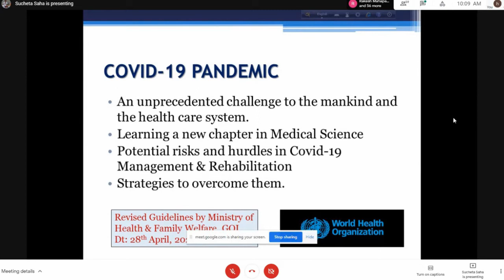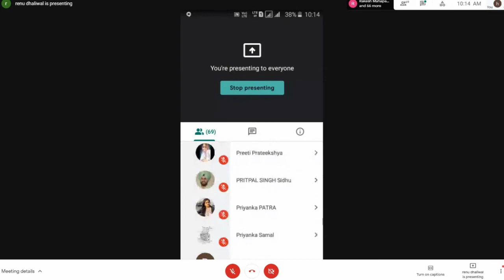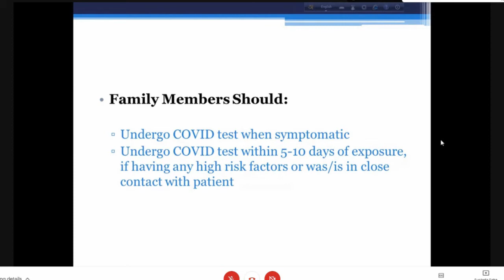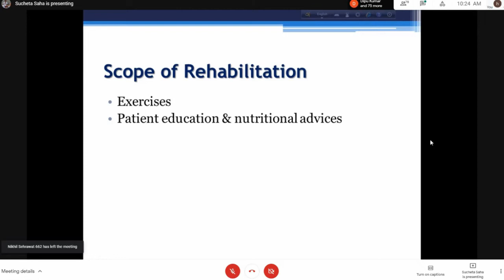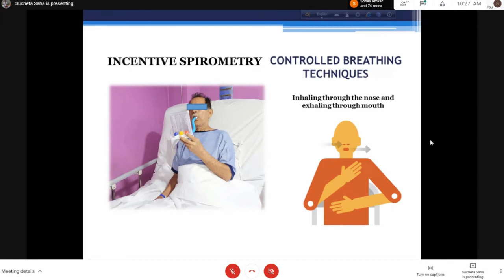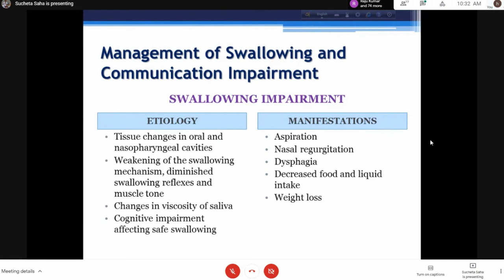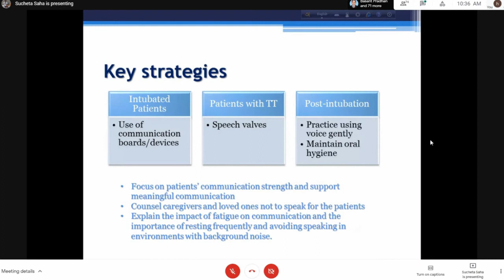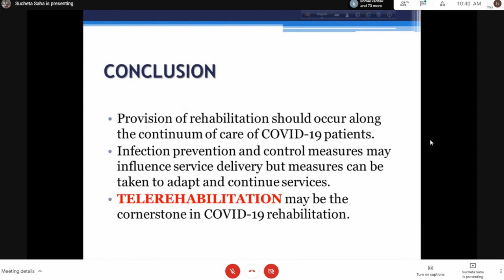Management of Non Severe COVID 19 Cases at Home & Rehabilitation in COVID 19 Patients